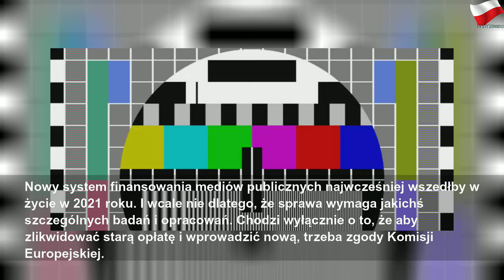Taki koniec abonamentu RTV to ostre przegięcie. I nie udawajcie, że nie wiecie, o co chodzi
poniedziałek, 7 października 2019
Taki koniec abonamentu RTV to ostre przegięcie. I nie udawajcie, że nie wiecie, o co chodzi | Gray Mr